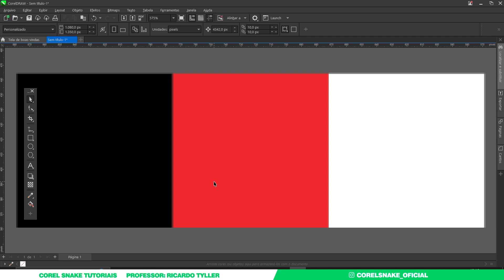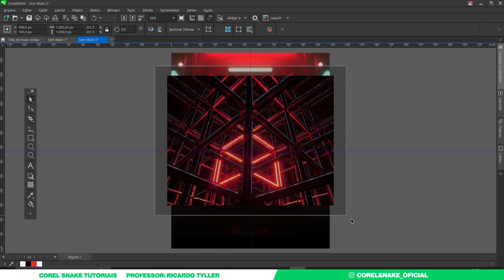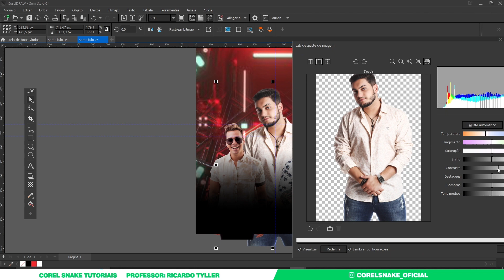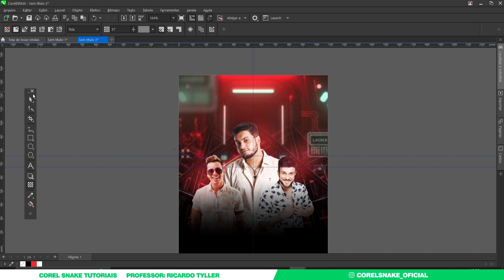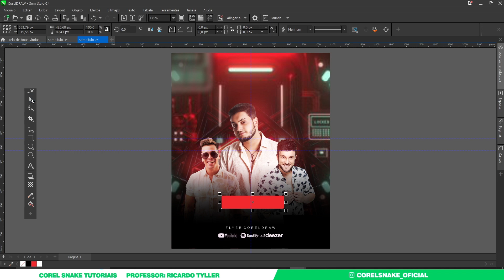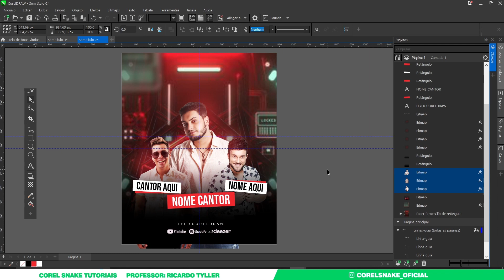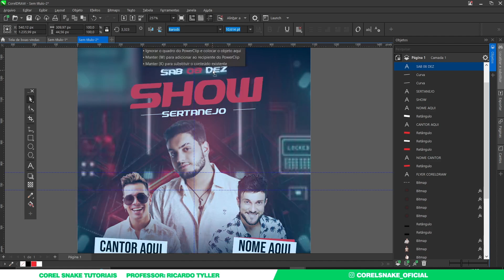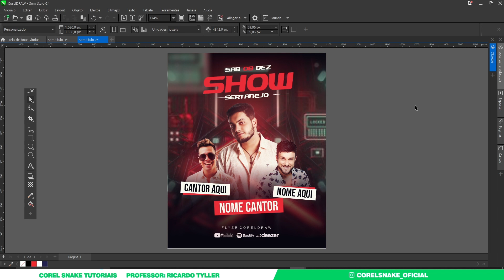Aprenda a Criar um Flyer Sertanejo no CorelDRAW: Tutorial Passo a Passo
Neste vídeo, vou te mostrar como criar um flyer para evento no CorelDRAW de forma descomplicada. Sabemos que essa pode não ser uma tarefa fácil, mas após assistir a este tutorial, você irá destravar suas habilidades e dominar a criação de flyers para eventos.